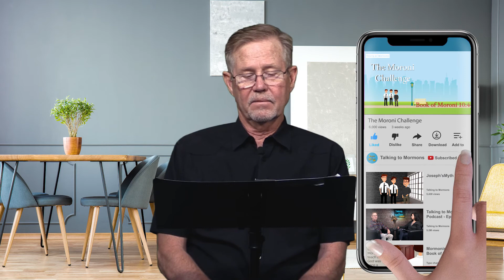1 Corinthians 8-13 ~ Come Follow me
Apostle, the word, simply means a person sent - a messenger.